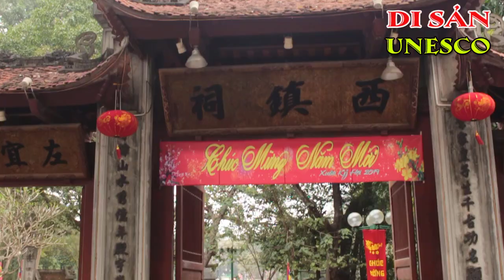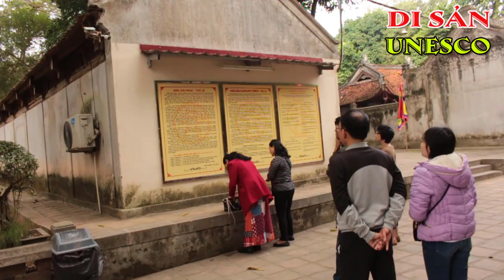ĐỀN VOI PHỤC - HÀ NỘI | DI SẢN VĂN HÓA QUỐC GIA | KÝ SỰ UNESCO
ĐỀN VOI PHỤC - HÀ NỘI